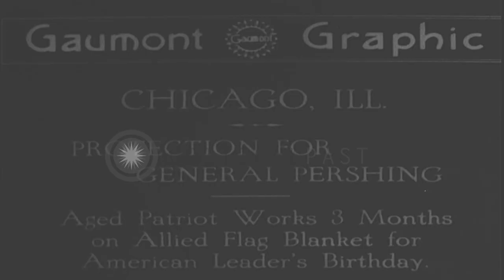An American woman sews a blanket or quilt for General Pershing, showing flags of ...HD Stock Footage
An American woman sews a blanket or quilt for General Pershing, showing flags of the World War I allies, in Chicago, Illinois.

An elderly woman in Chicago Illinois works for 8 months sewing an Allied flag blanket representing the many flags of America and its allies during World War 1. The patriotic woman addresses a letter and the package to General John J Pershing, as she is giving the blanket to Pershing as a birthday gift. The letter is addressed to "The Father of our Boys, General John J Pershing." Location: Chicago Illinois. Date:  1917.

57,000+ broadcast-quality historic clips for immediate download.